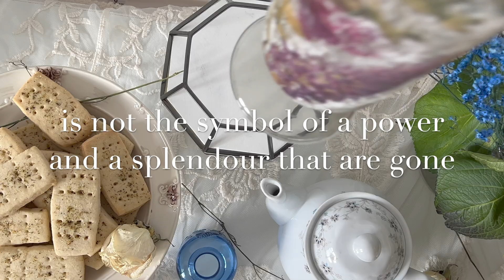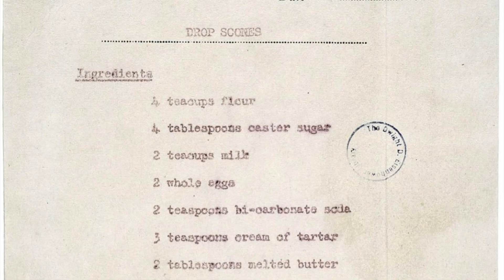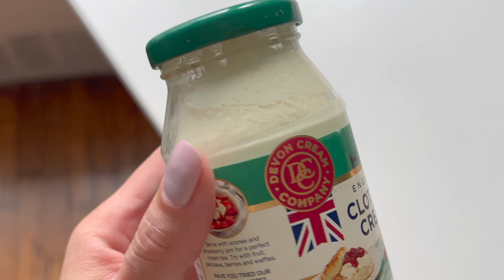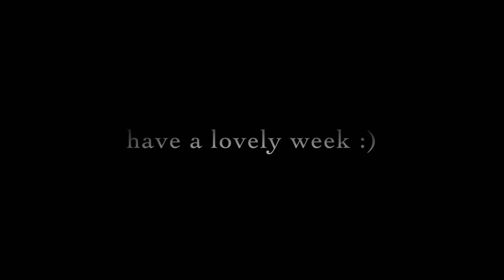Queen Elizabeth's Tea Tribute 👸🫖 from a New Yorker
🫖 A Tea Tablescape seemed like the best way I could give an aesthetic and relatable Tribute to the late Queen Elizabeth ii 👸🕯💐  I hope you enjoy :)

🤍 Rachelle

Rachelle NewYork
9522 63rd Road

RECIPES
The Queen's original Scone Recipe